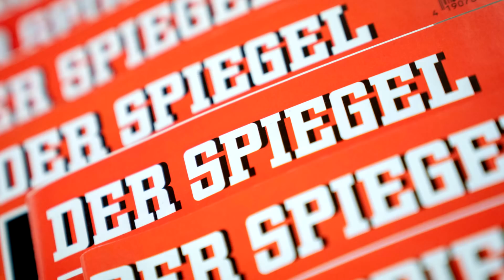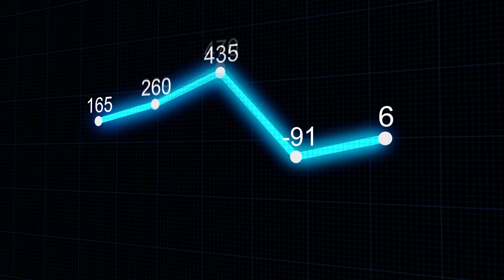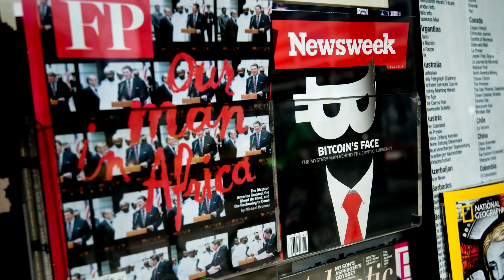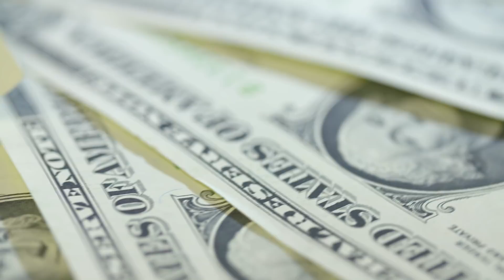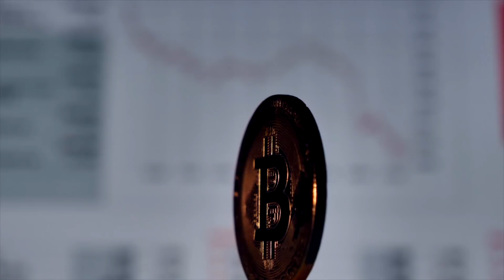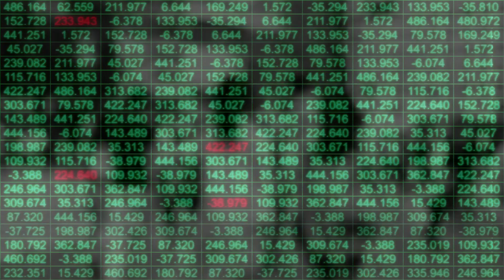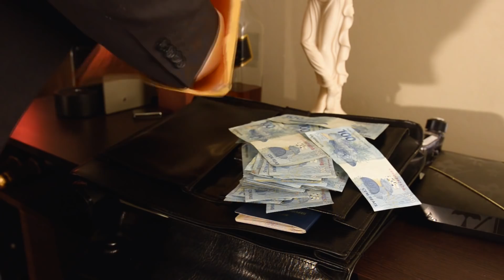Kraliçe Bile Saklanıyor! ENSESİ KALINLAR DÜŞÜYOR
Bizler evimizde kalıp televizyonları izlerken çok şeyler oluyor dünyada...